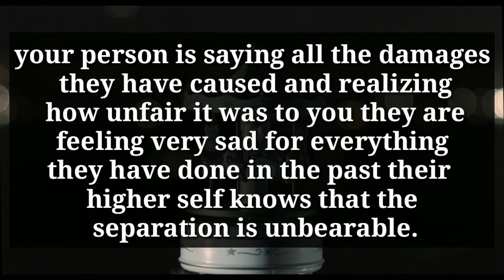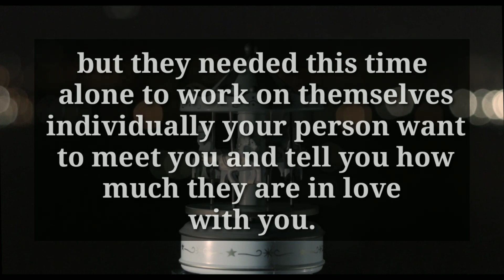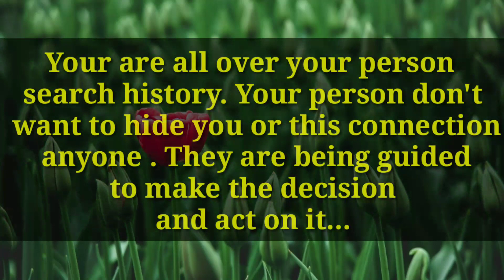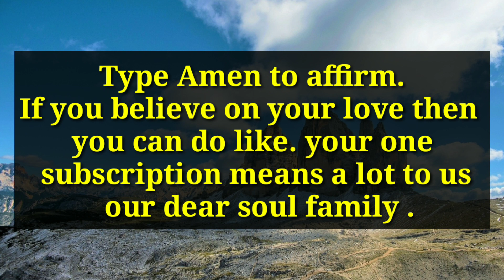Your Person Want To Meet You And Tell You..🙊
divine feminine
twin flame